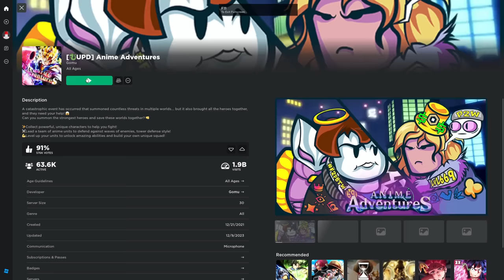Showcasing New Byu Secret Is INSANELY Strong In Anime Adventures Update 18.5!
Game Title: [💥UPD] Anime Adventures

- In the tranquil town of Moryo, Josuka and his close-knit crew embark on a relentless pursuit of the elusive Stand user, Kiro, and his lethal Stand, 'Killer Queen.' As the enigma deepens, join Josuka and his comrades in their mission to confront Kiro and safeguard Moryo from impending danger!
  - New Raid: Bizarre Town!
  - New Limited-Time Event Units!
  - 10 more tiers added to Key Hunt Battlepass!

- Units that are now tradable:
  - Heathcliff and Heathcliff (Admin)
  - Klay and Klay (Bachelor)